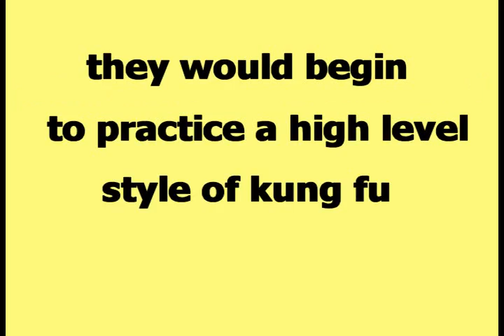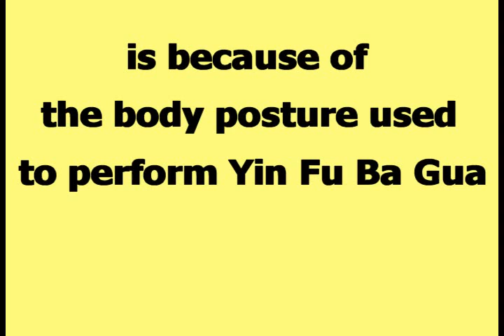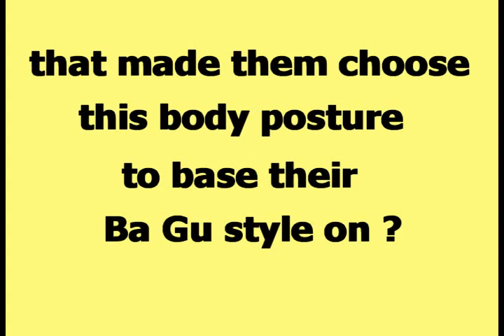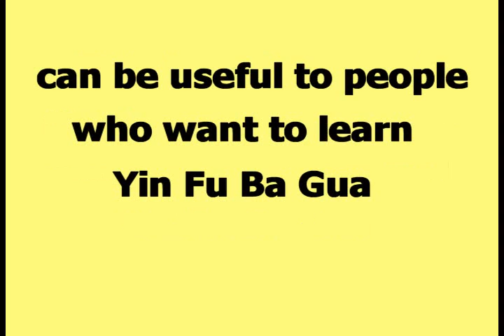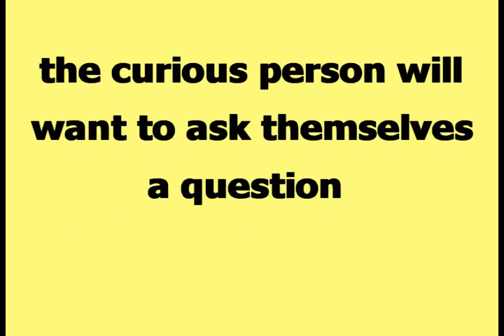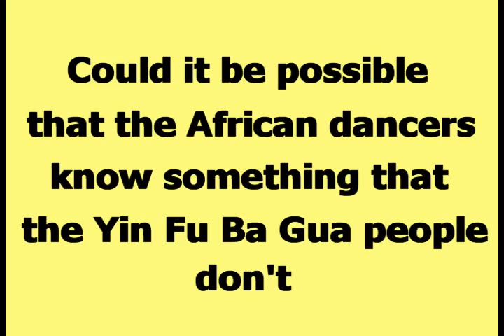Yin Fu Ba Gua: Is it really unique?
This video addresses the question, " Is the Yin Fu style of Ba Gua really unique? ". The video is meant to stimulate the thinking and widen the mental horizon of the viewer, and not to primarily make the point that Yin Fu Ba Gua is unique or not.